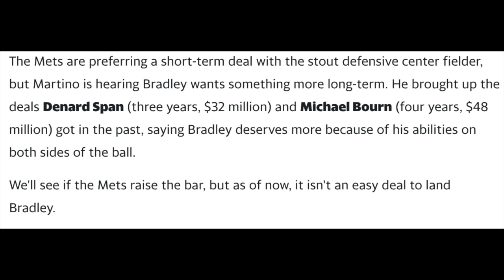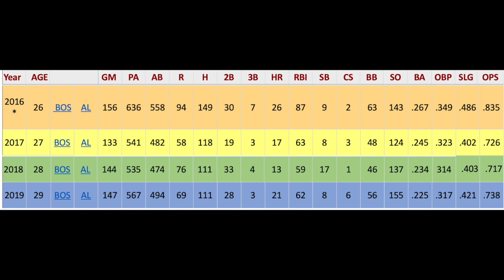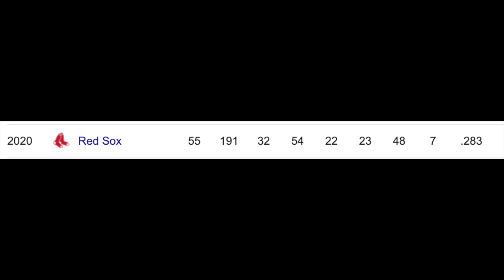METS CLOSE TO DEAL WITH JACKIE BRADLEY JR? (NEW YORK METS NEWS)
CAN THE METS AND JBJ COME TO TERMS ON A DEAL SOON? DOLLARS AND YEARS HAVE BEEN TALKED ABOUT AND I WILL SHOW WHAT HAS BEEN OFFERED BY THE METS AND WHAT JBJ IS ASKING FOR FROM THE METS!